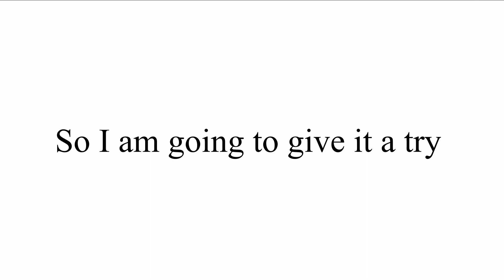Mr Beast will not comment on this video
I do not know why,
lets see what happens